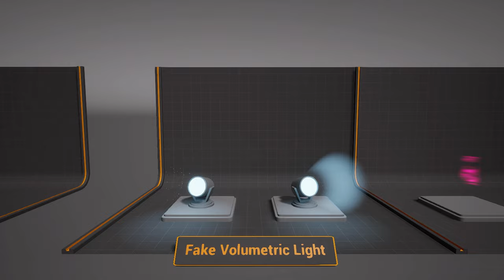New Course! Ablaze release date annoucement trailer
🔥 Discover all my courses and free assets on P2design Academy🔥
❤Content I love from CGBoost ❤